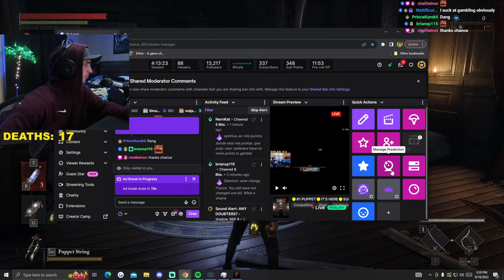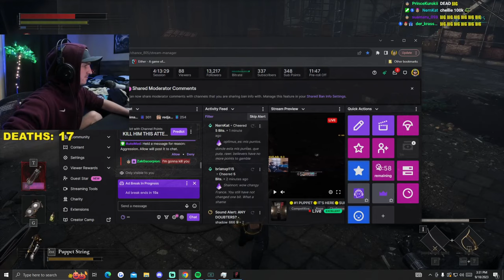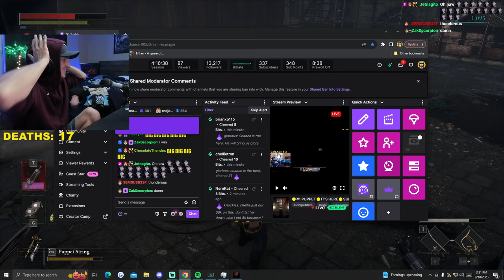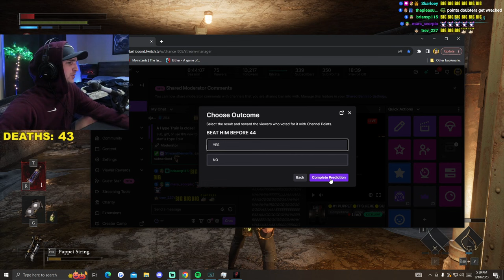ULTIMATE LIES OF P RAGE Compilation #1